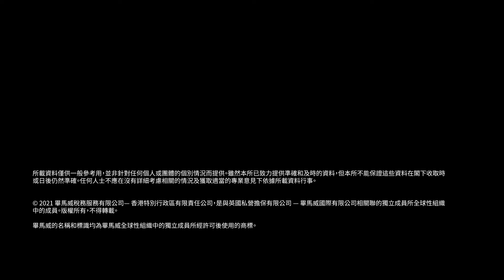員工租金返還計劃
眾所周知，香港的住宿成本是相當高的。如何建立一個有效的員工租金返還計劃，為員工提供具有市場競爭力的薪酬待遇，同時又保持僱主的成本效益？畢馬威的劉頎對此發表見解。